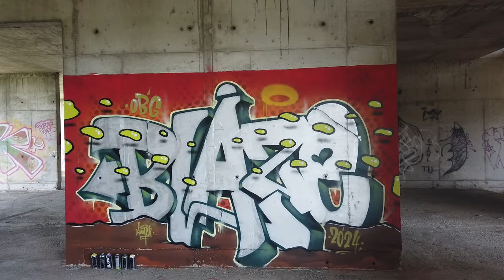New day, new CHROME GRAFFITI 🌶️ Blaze, 2024